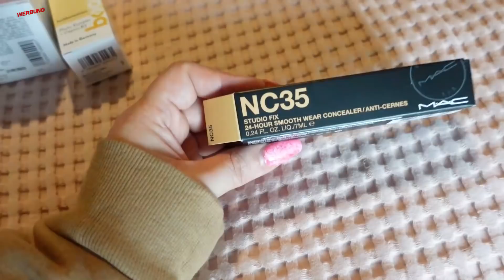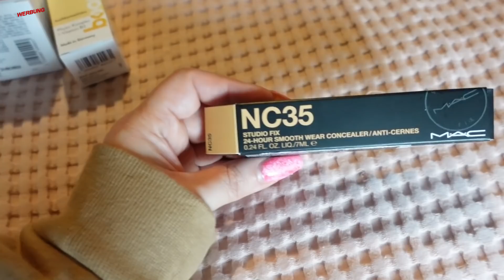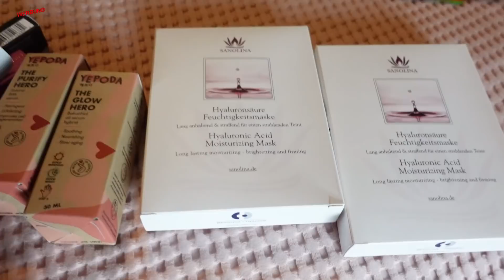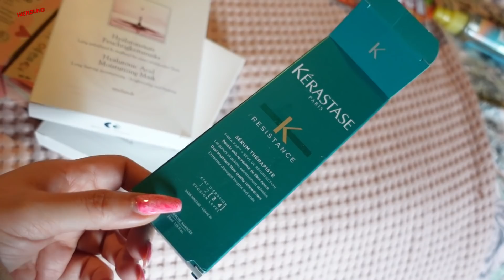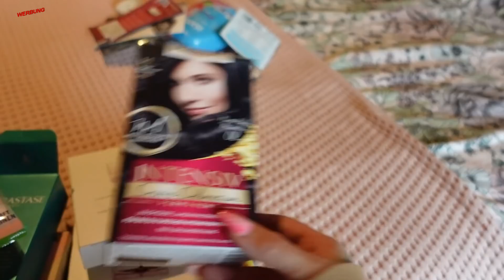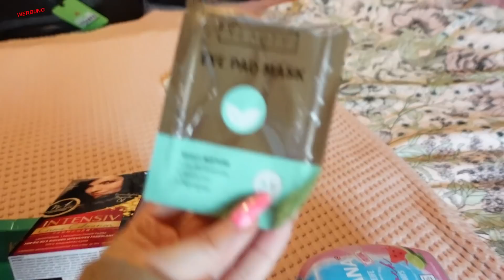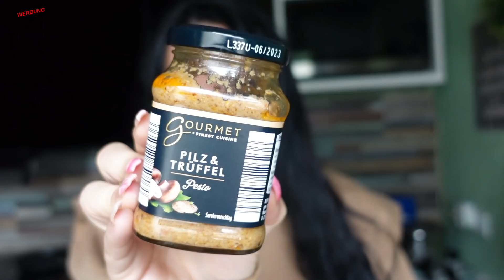Koffer packen🧳Fressattacke 🥞😱 Diebstahl & Sachbeschädigung im Grundschulalter | Aufgebraucht Februar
►► Meine Amazon-Produktempfehlungen auf einen Blick:

N. Pistola
Saarstr. 11
46045 Oberhausen

eure Nicki ♥